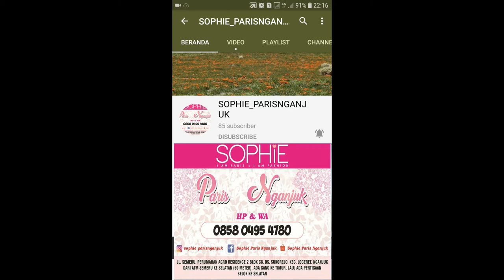RAVENALA TARACOTTA SLING BAG SOPHIE PARIS